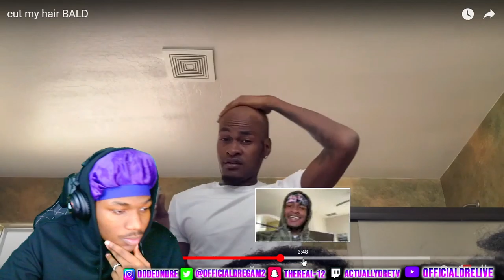SO CUT HIS HAIR AND IT BROKE THE INTERNET | AN OFFICIALDRE REACTION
The stats clearly specify how YouTube is overflowing with content which looks like a big enough reason to stay away from YouTube. Despite what the stats and people have to say, if you have something that should be on YouTube, then you should start a YouTube channel -SIMPLE-

this style of video making is from/talking to the camera comes from  people like agent00 reaction channels like flightreacts and fanumreacts also teaching videos like stream scheme and alpha gaming also funny gaming videos like markofj and Chris Smoove among many others make my channel what it is.